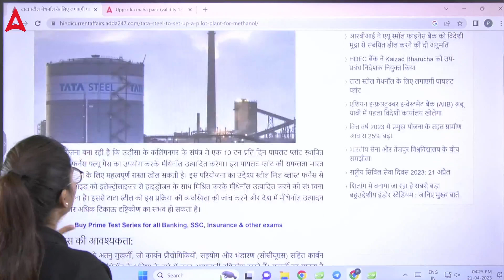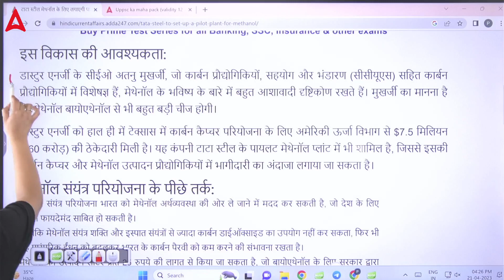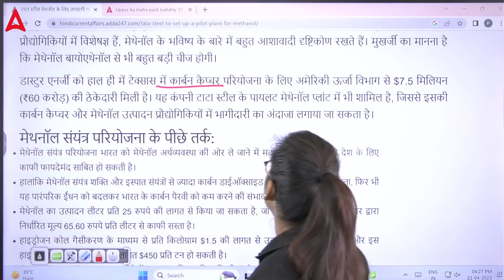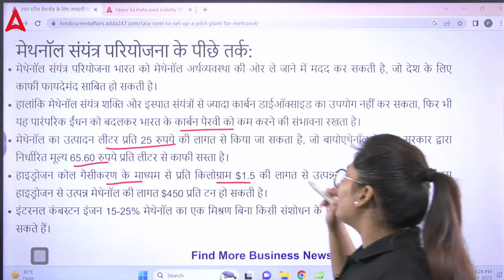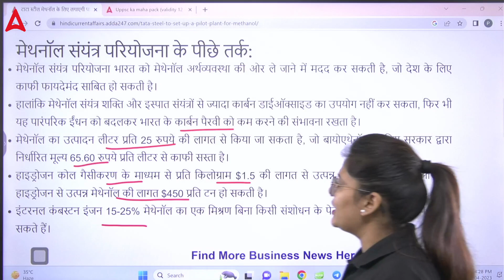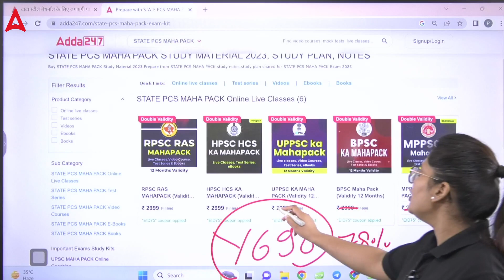Tata Steel Kalinganagar Plant | ODISHA Tata Steel MATHENOL Plant | Neeraj Ma'am | Haryana Adda247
Tata Steel Kalinganagar Plant | ODISHA Tata Steel MATHENOL Plant | by Neeraj Ma'am

Welcome to Haryana Adda247, Prepare for Haryana Police, HSSC, CET Haryana, HPSC, Haryana CET Exams with Free Online Live Classes and Study Material.

👉All India Scholarship Test: HPSC HCS Prelims 22-Apr-2023

🟡कोर्स संबंधित जानकारी के लिए अभी 📞 करें- 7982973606

🔵HSSC CET Group C & D Classes Schedule
👉7 AM  - Pardeep Pahal Sir (Current Affairs)
👉8 AM  - Bharti Ma'am (English)
👉9 AM  - Pardeep Pahal Sir (HR GK)
👉10 AM - Aditya Sir (Maths)
👉11 AM - Neeraj Ma'am (Science)
👉12 PM - Syed Rizwan Sir (Reasoning)
👉13 PM - KGF Sir (Polity)
👉14 PM - Renuka Ma'am (Hindi)
👉15 PM - DP Singh Sir (Computer)
👉16 PM - Narender (Geography)

🔵HPSC HCS Classes Schedule
👉17 PM - Yogesh Sir (CSAT)
👉18 PM - KGF Sir (Polity)
👉19 PM - Rudra Sir (Science)
👉20 PM - Narender Sir (History)
👉21 PM - Suraj Sir (Geography)